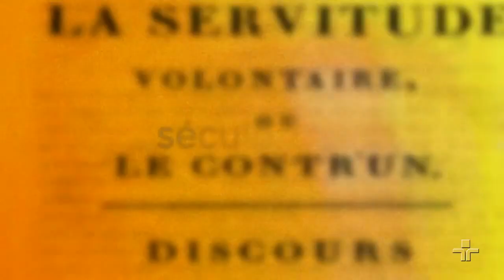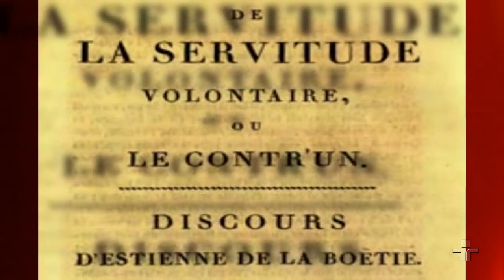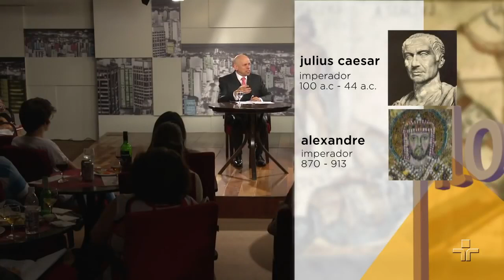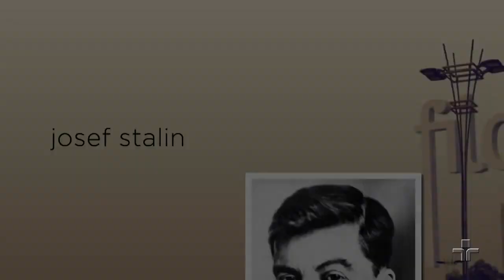Étienne de La Boétie - Leandro Karnal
Café Filosófico